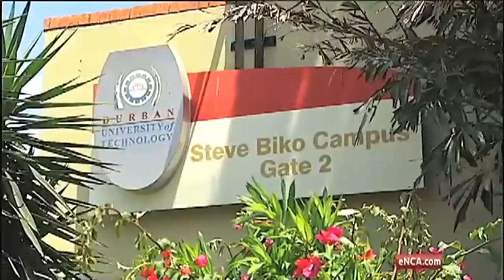DUT SRC students demand Jewish lecturers and students be shunned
Durban, 13 February 2015 - Durban University of Technology authorities have rejected SRC demands to cut ties with Israeli sponsored students. The student body demanded that all Jews, Muslims, Christians and Atheists who support Israel, leave the school.